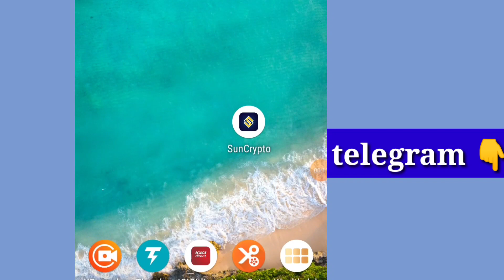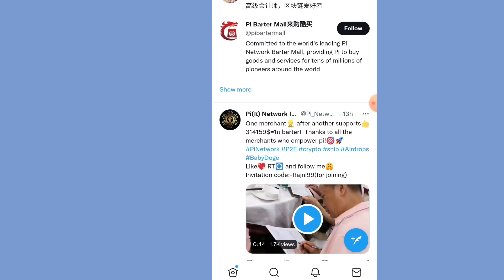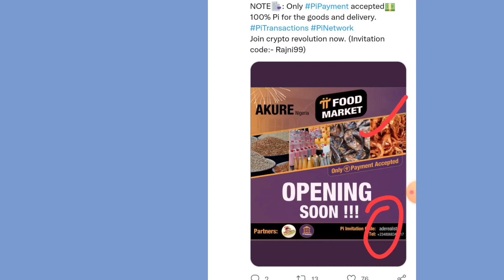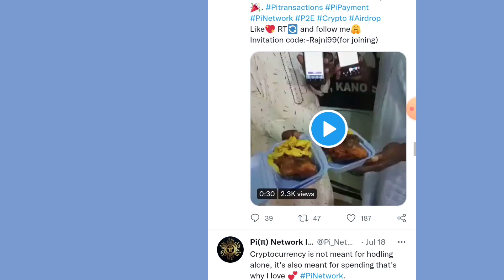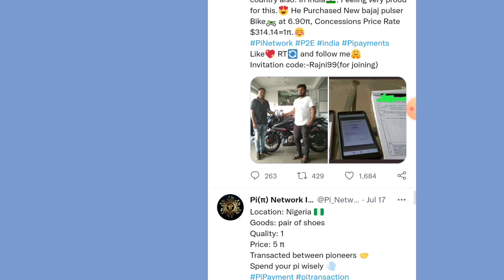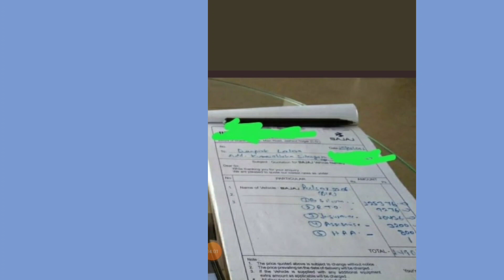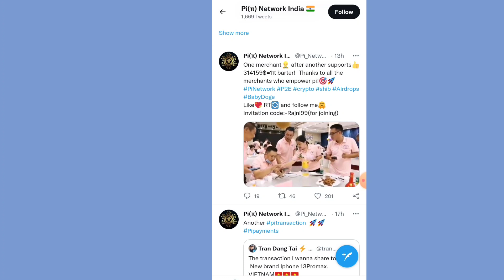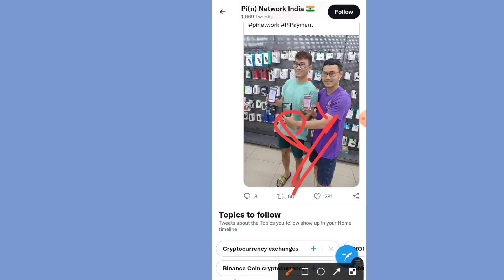☺️Pi Network Good News 🎉 Pi Network ! Pi Coin Buy & Sell Start In India ? | Pi network New Update